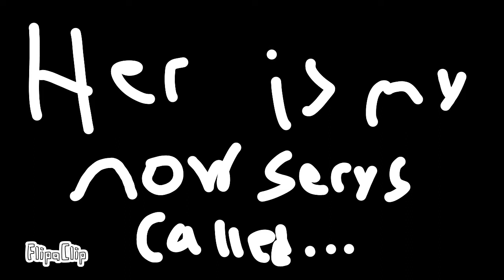Family and friends read description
This was a series at the center to do with wolf magic and yeah